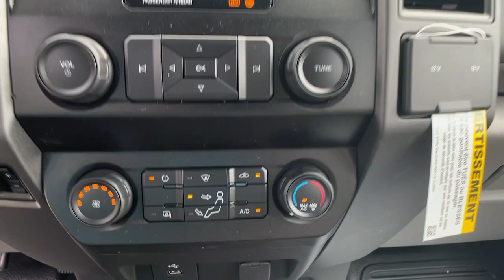2021 Ford F-250SD Jasper, Canton, Woodstock, Alpharetta, Kennesaw, GA F6346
Oxford White New 2021 Ford F-250SD available in Jasper, Georgia at Shottenkirk Ford of Jasper. Servicing the Canton, Woodstock, Alpharetta, Kennesaw, GA area.

2021 FORD F-250 WITH A KNAPHEIDE MODEL 696 SERVICE BODY 9 FOOT BED WITH COMPARTMENTS, STEEL BUMPER AND CLASS THREE TOW HITCHbrRecent Arrival!brbrbrOxford White 2021 Ford F-250SD XL RWD 6.2L V8 EFI SOHC 16V Flex FuelbrbrbrPricing includes all Factory Rebates. See Dealer for Details.